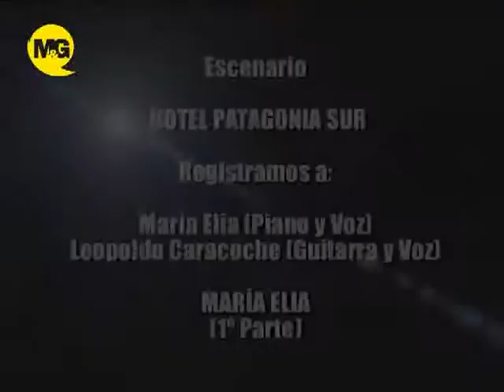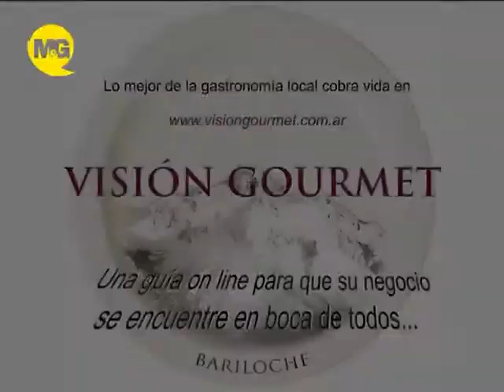Programa de TV - Música en el Lago - 2º Temp - MARÍA ELIA - 1º Parte - 31º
Grabado en el escenario del Hotel Patagonia Sur.
MARIA ELIA - Piano y Voz.
LEOPOLDO CARACOCHE - Guitarra y Voz.
Sonido: Roberto Flores.
Cámara y Edición: Jorge Manrique.
M&G producciones y MEEL, apoyando la CULTURA de nuestra gente...